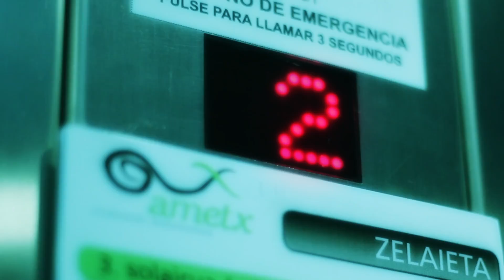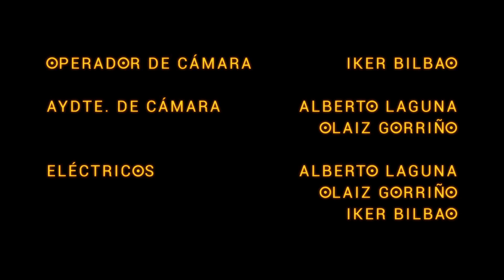SOL NACIENTE. Eguzkiaren bila 5. atala. capitulo 5.